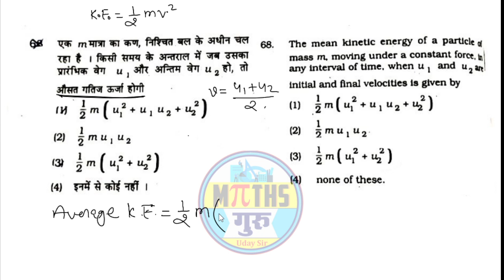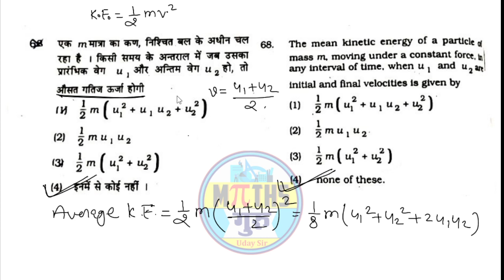IMP QUESTION OF UP TGT 2009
ATS-10 PART-02  Q 26 TO Q50 अग्निपथ टेस्ट सीरीज  TGT PGT MATHS PRACTICE PAPER  @mathsguru-udaysir